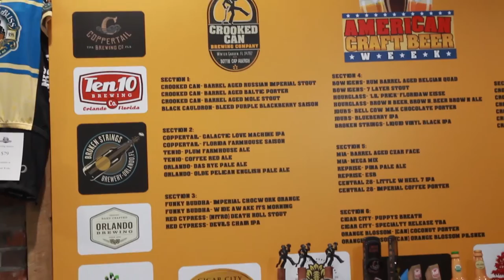American Craft Brew Week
A celebration of craft beer from Florida breweries presented by Crooked Can in Winter Garden. Home of the High Stepper IPA.